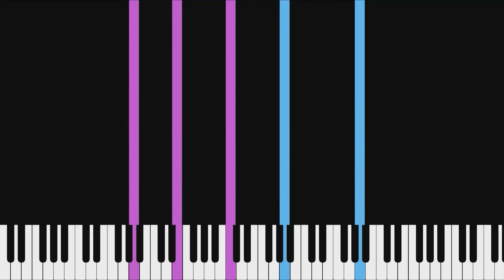Dreamer's Path - James Quinn | Piano Tutorial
Dreamer's Path by James Quinn

Another very pretty piano piece. Not quite as easy as Cinnabar, though (I say as if I've actually played anything in the last 2 months...).